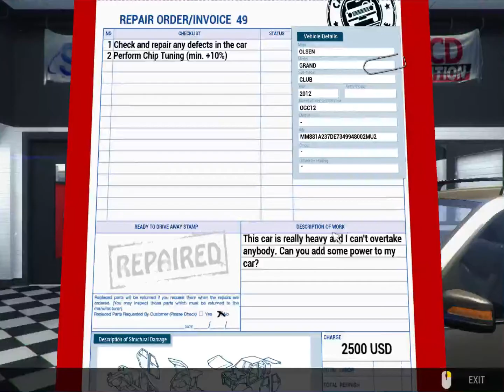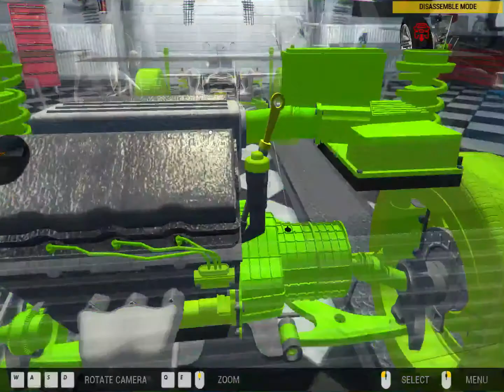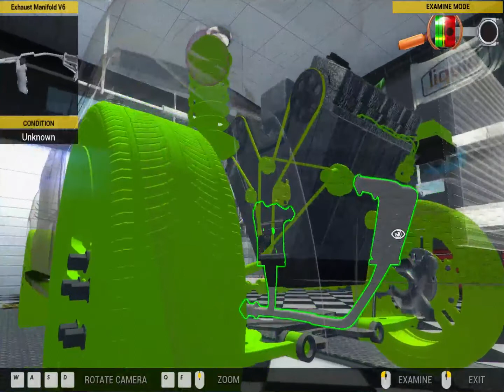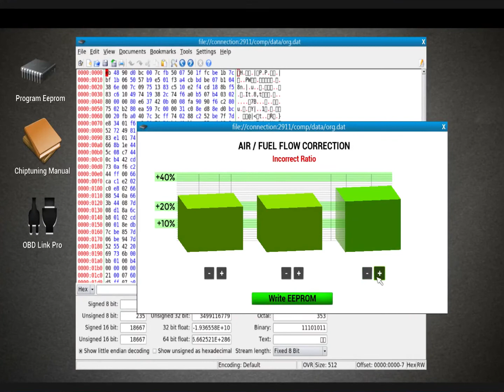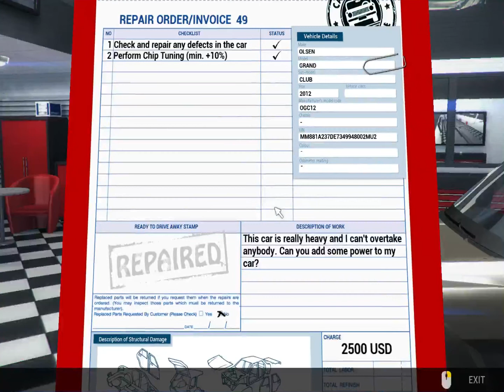Car Mechanic Simulator 2014 (REPAIR ORDER INVOICE 49)